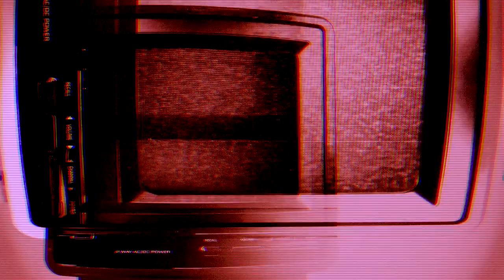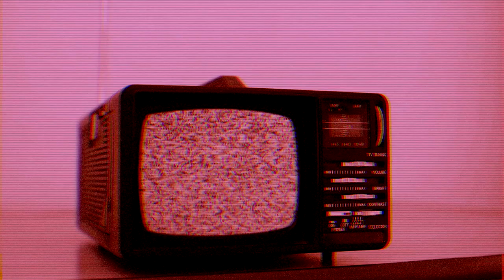ease and desist - all of you tonight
Music video for 'all of you tonight' by ease and desist.